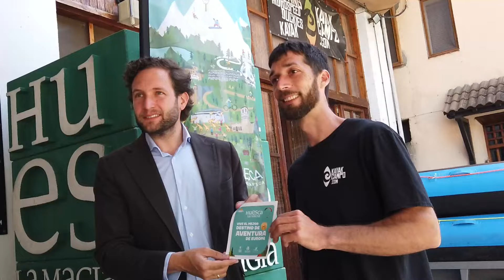GRAUS TV, la DPH distingue a las EMPRESAS DE AVENTURA como emblema del sector turístico